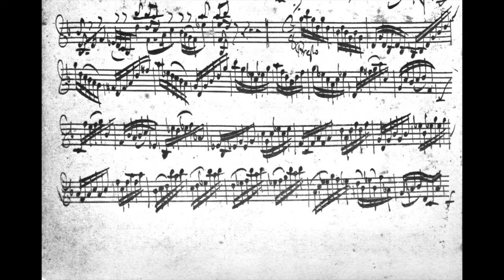Bach Presto from Violin Sonata S1001 for Marimba and Piano by David Harvey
This is a sound file of my arrangement for marimba and piano of Bach's Presto in G Minor from his violin Sonata S1001.